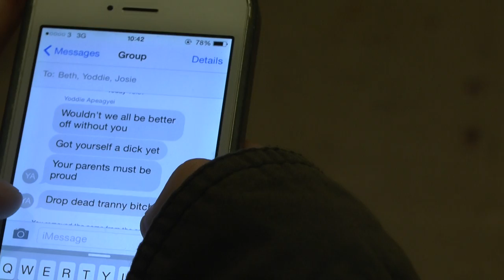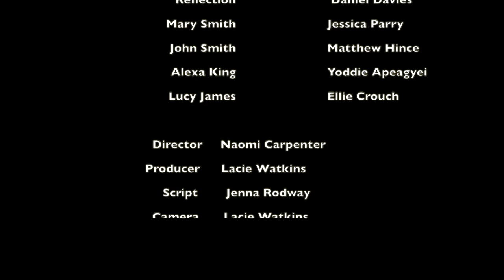Reflections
A short film created at Hereford College of Art's to raise awareness about transgender bullying and in memory of Leelah Alcorn.